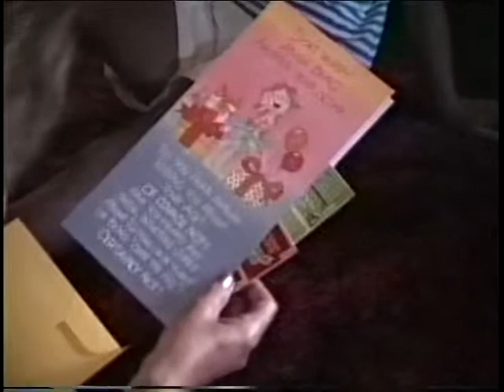Mom JoAnn's Birthday July 3rd 1989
Rox family gathered to wish their Mom Jo a Happy Birthday! We surprised Jo with birthday gifts while she was sitting in her living room, Mom Jo is Shy. We all had a Great Time!

Their home was located at 908 7th Ave N. in Great Falls Montana